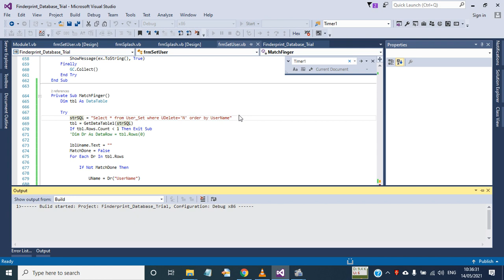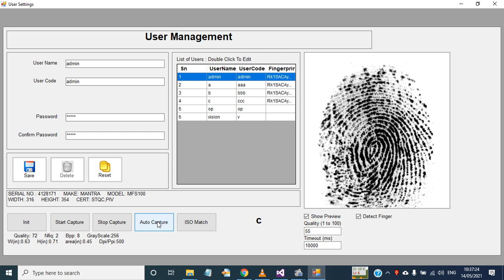Fingerprint Scanner Mantra MSF100 Vb.Net Fingerprint Login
Finger print scanner Mantra MFS100. Fingerprint Enrollment with username and Scanning & Matching in Vb.Net